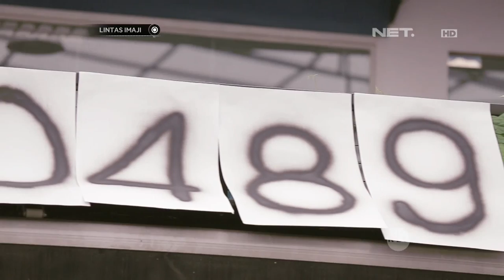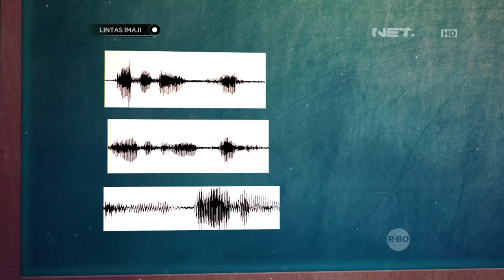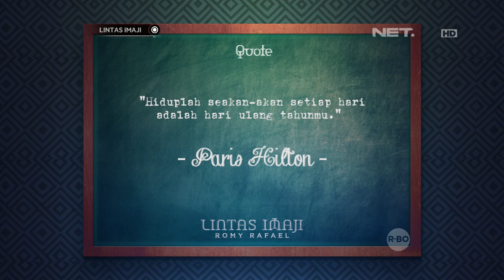Lintas Imaji - Serunya Bereksperimen Bersama Abby Galabby (2/3)